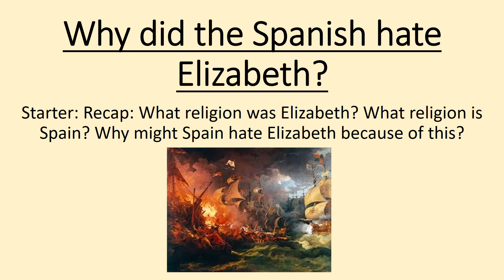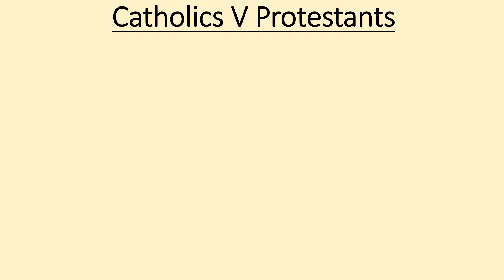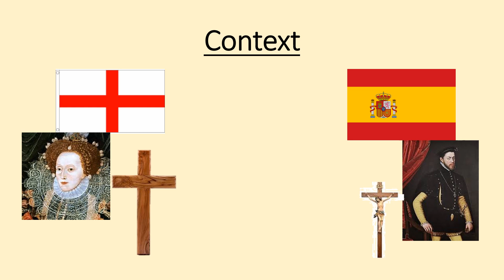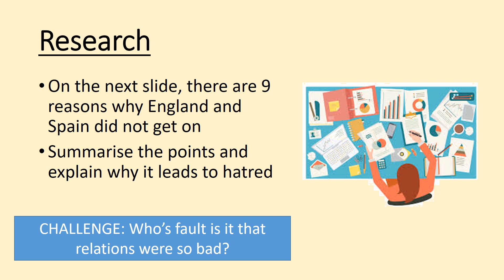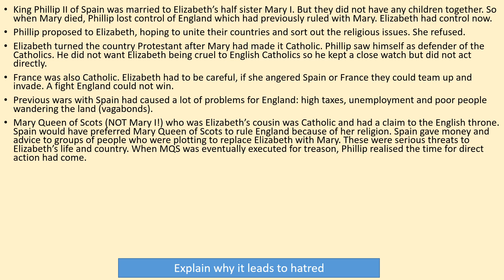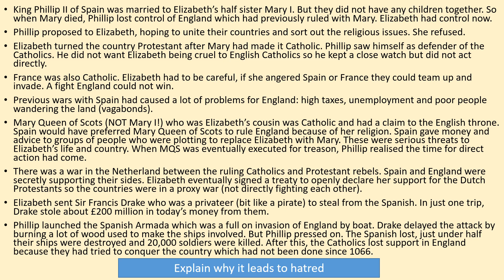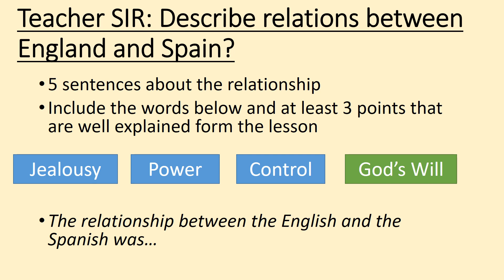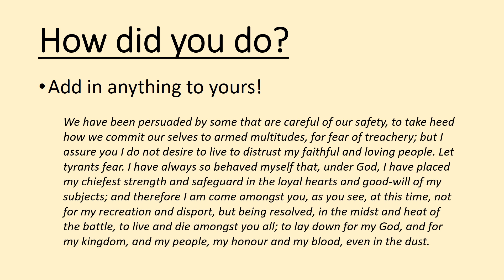Why did the Spanish hate Elizabeth